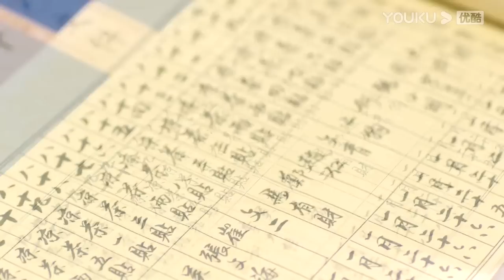(Legenda PT-BR) O AMOR À PRIMEIRA VISTA EP15 | Chen Xingxu/Zhang Jingyi/Lin Yanjun | ROMANCE | YOUKU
[O AMOR À PRIMEIRA VISTA] Em 1926, Mu Wanqing, que estava no Japão há dez anos por causa da separação de seus pais, voltou com as cinzas de sua mãe para ser enterrada. Na aparência, ela se juntou a seu pai, mas na realidade ela queria descobrir a verdade sobre a morte de seu irmão, o que causou a separação de seus pais. O chefe da defesa da cidade de Shanghai, Tan Xuanlin, foi ostracizado por causa de suas humildes origens. Xu Guangyao, o único filho do comandante de Yue, era um homem de alta patente que se ressentia da luta pelo poder no governo. Os três jovens, Mu Wanqing, Tan Xuanlin e Xu Guangyao, formaram um laço íntimo. A fim de ganhar uma posição na família Mu, Mu Wanqing se aproximou deliberadamente de Xu Guangyao como patrocinador, enquanto Tan Xuanlin se ofereceu para cooperar com Mu Wanqing na investigação de um caso antigo relacionado à família Mu. Depois de uma série de altos e baixos, e até mesmo de provas de vida ou morte, os três se juntaram à Revolução. No processo, um caso de amor cresceu entre os três.

★Elenco: Chen Xingxu / Zhang Jingyi / Lin Yanjun / Chen Xinyu / Cai Yuhang / Ma Yue / Yuan Ruohang / Dai Yaqi / Shao Weitong / Xiu Qing / Zheng Xiaoning / Cao Weiyu / Tan Kai / Yang Ziyan / Hei Zi / Lu Xingyu / Huo Zhengyan / Li Xinze / Cao Xiyue / Li Angbai / Haitao Guo / Hao Jun / Yang Changqing

★Episódios: 36